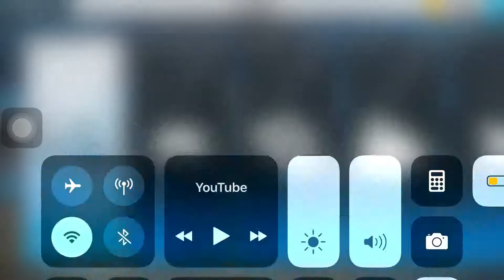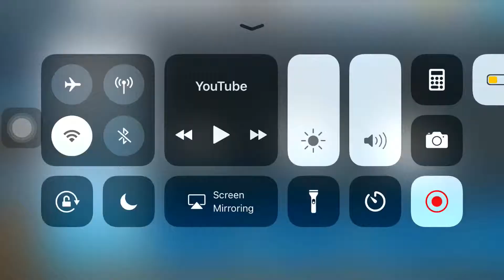Johnny Randolph Savage haha 😂 Hmm 🤔 Feel Me